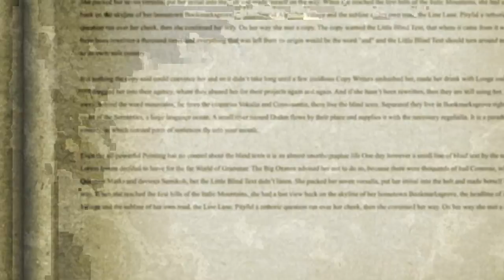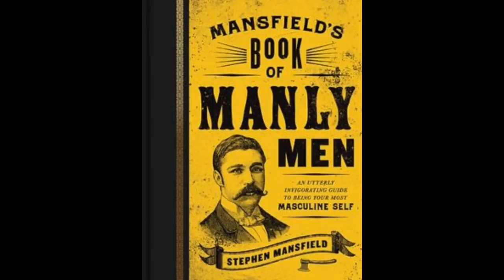Stephen Mansfield w/ Glenn Beck and his book "Mansfield's Book of Manly Men" A Guide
#2 of 2: Mansfield's Book of Manly Men: An Utterly Invigorating Guide to Being Your Most Masculine Self by Stephen Mansfield

Witty, compelling, and shrewd, Mansfield's Book of Manly Men is about resurrecting your inborn, timeless, essential, masculine self.

The Western world is in a crisis of discarded honor, dubious integrity, and faux manliness. It is time to recover what we have lost.

Stephen Mansfield shows us the way. Working with timeless maxims and stirring examples of manhood from ages past, Mansfield issues a trumpet call of manliness fit for our times.

"My goal in this book is simple," he says. "I want to identify what a genuine man does—the virtues, the habits, the disciplines, the duties, the actions of true manhood—and then call men to do it." (Amazon.com)